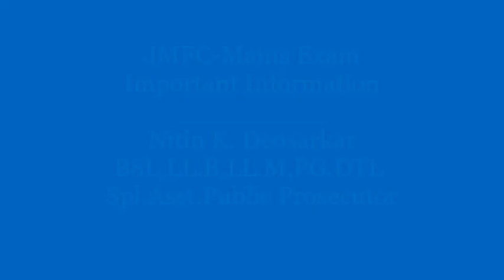JMFC Mains Important Information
कायदेविषयक नवनवीन माहिती व महत्वाचे अपडेट्स मिळवण्यासाठी तसेच कायदेक्षेत्रातील जाहिराती ,नोट्स ,सुप्रीम कोर्ट व हायकोर्टचे निकाल इत्यादी माहिती मिळवण्यासाठी साठी व  तुम्हाला असलेल्या शंका किंवा प्रश्न विचारण्यासाठी तुम्ही माझ्या सोशलमीडिया हॅन्डल वर जॉईन होऊ शकता.

Adv Nitin Deosarkar is available on social media for exchanging legal knowledge, to share legal updates and news,Information about Legal Job vacancies and much more.
FOR MORE LEGAL UPDATES JOIN WITH ME ON SOCIAL MEDIA.
BY CLICKING FOLLOWING LINKS.

MY OTHER INTERESTING LEGAL VIDEOS:
I am Adv Nitin Deosarkar
BSL,LL.B,LL.M(Pune University),PGDTL.